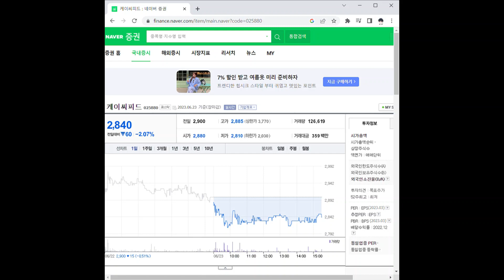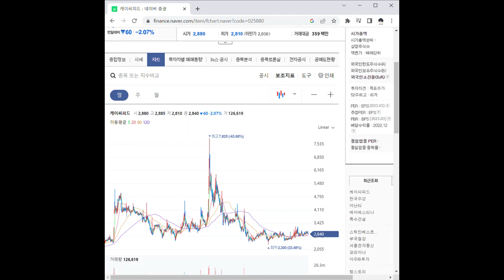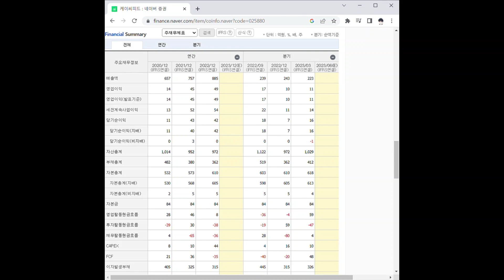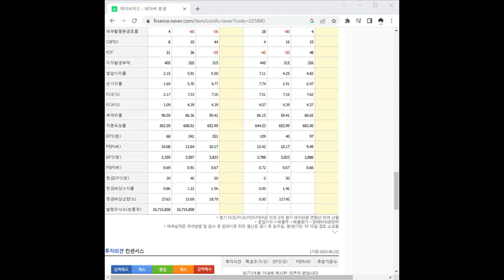025880케이씨피드 주가 전망 및 차트 분석